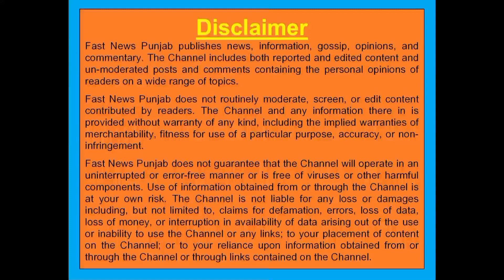ਸ਼ਹੀਦ ਕਰਮ ਸਿੰਘ ਸ.ਸ.ਸ.ਸਕੂਲ ਨਰੂਆਣਾ ਦੇ ਪ੍ਰਿੰਸੀਪਲ ਚਰਨਜੀਤ ਸਿੰਘ ਜੀ ਦੀ ਸੇਵਾ ਮੁਕਤੀ ਤੇ ਵਿਸ਼ੇਸ਼ ਸਮਾਗਮ ਆਯੋਜਿਤ।